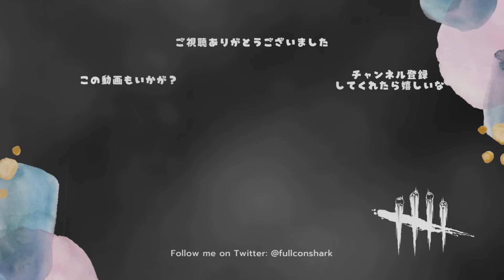機械学習で脳が活性化したスマート爆速チェーンソーカニバル【キラー（レザーフェイス）でDead by Daylight 実況#1669】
ニューラルネットワークがパーセプトロンでディープラーニングしてコクーンでパージする

アドオン
・軽量シャーシ
チェーンソーの回転数を上げている間、
8m以内の生存者のオーラが視えるようになる。

・錆びた鎖
チェーンソーが命中すると生存者は90秒間衰弱状態になる。

パーク
・機械学習
発電機破壊アクションを行うと、このパークが発動。
このパークが発動中に発電機を蹴るとその発電機が
修理完了になるまで侵害状態になり、黄色で強調表示される。
侵害状態の発電機が修理完了されると
探知不可になり、10％の迅速効果を30秒間得る。

・煩悶のトレイル

発電機を蹴ると、発電機の進行が止まるか、
生存者が負傷または瀕死状態になるまで探知不可になる。
この間、その発電機の黄色いオーラが生存者に視えるようになる。
この効果は60秒ごとに1回のみ発動する。

・弄ばれる獲物（通称：蜘蛛）

オブセッション状態の生存者を追いかけて取り逃がす度に、
トークンを獲得する。最大トークン数は3。
トークンごとに、移動速度が5%ずつ上昇する。
「攻撃」の行動を取る度に、トークンが消費される。

・執拗な狩り

オブセッションを追跡中にこのパークが発動。
発電機、壁、パレットを破壊すると、5%の迅速効果を10秒間得る。
最も長く追跡した生存者に通常攻撃を命中させると
オブセッションとなる。